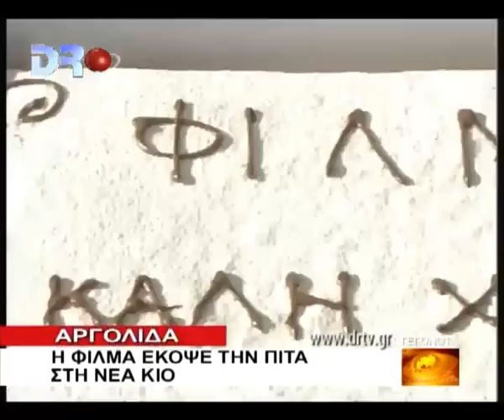Αργολίδα ο Η ΦΙΛΜΑ έκοψε την πίτα στη Νέα Κίο